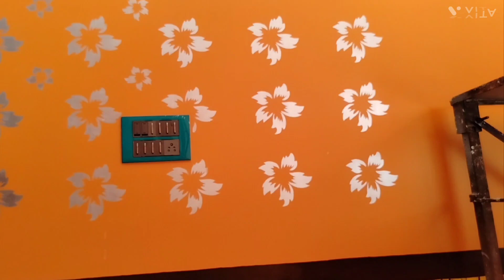How to Wall Stencil Design | Stencil wall Painting | Wall stencil design for living room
wall painted. wallstencil.

home stencil designs#wall stencil
room tencel#painting video#wall colour
3D designs#2023 stencil designs

How to Apply Stencil Design, Wall stencil design for living room, Wall Stencil Design idea's, Wall Stencil Design. Stencil Wall Painting.

Dosto Aaj Ki Is Video Me Maine Aapko Stencil Desing Kaise Use Karte Hai Or use Karne ke Pahele Or Bad Me Kya Dhyan Rakhna Chahiye Ye Sab Achhese Bataya Hai to Ummeed Hai Aapko Ye Video Bahut Pasand Aayegi Thank you so much...

Wall stencil painting,

wall stencil painting ideas,